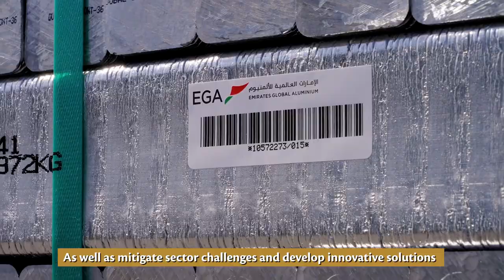Future of Industry Dialogue led by HE Dr Sultan Al Jaber Minister of Industry & Advanced Technology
The Ministry of Industry and Advanced Technology MoIAT has launched the Future of Industry Dialogue initiative, a series of interactive meetings led by HE Dr Sultan Al Jaber, Minister of Industry and Advanced Technology, with the representatives of leading industrial sectors in the UAE, to establish a new model of cooperation and build long-term partnerships between the government and the industrial sector.